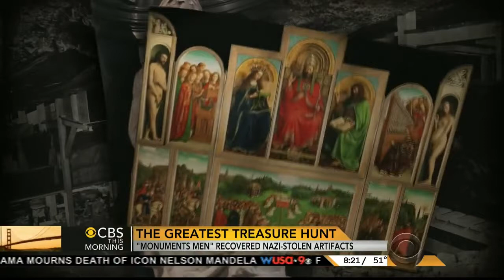Granger Gold Medal Legislation Honoring Monuments Men Featured on CBS This Morning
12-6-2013:Granger Gold Medal Legislation Honoring Monuments Men Featured on CBS This Morning CBS This Morning Monuments Men Piece 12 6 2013

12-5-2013: On Thursday, December 5th, 2013, Congresswoman Kay Granger introduced H.R. 3658, The Monuments Men Recognition Act of 2013. The bipartisan legislation would honor the famed "Monuments Men" of World War II with the Congressional Gold Medal.